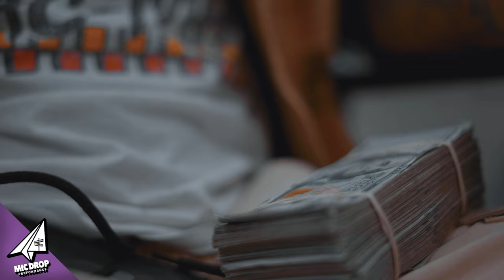Spice Marley - Spice Cole | Paper Plain Mic Drop Performance 🎙 Season 1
Filmed & Edited by: @TeamRichTV  & @B4RealMedia